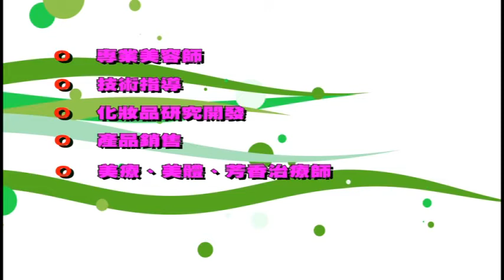美容美體紓壓就業班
新北市政府職業訓練大觀園─美容美體紓壓就業班